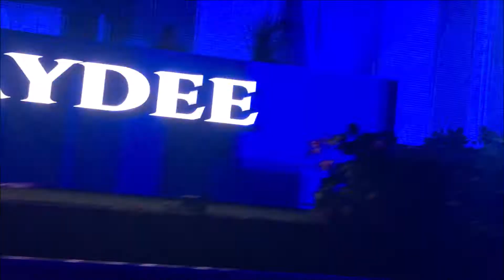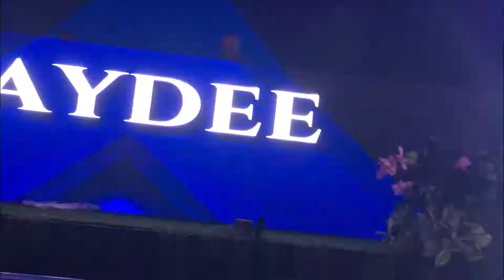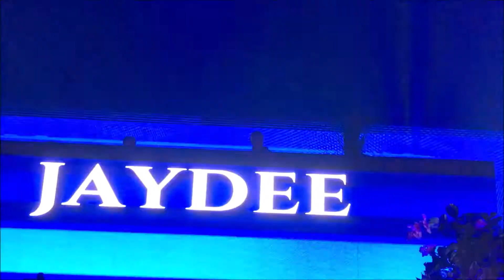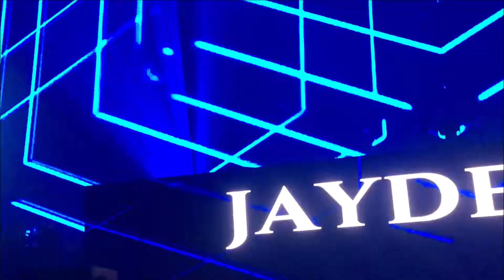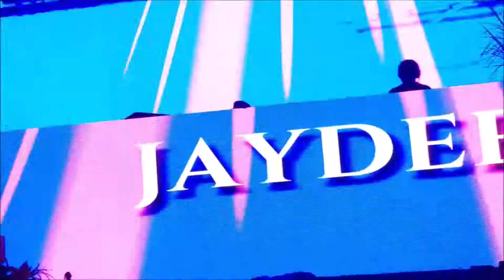Jaydee - Tomorrowland 2019 - L'Orangerie Stage - Boom/Bélgica (Julho/2019)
Universal Nation